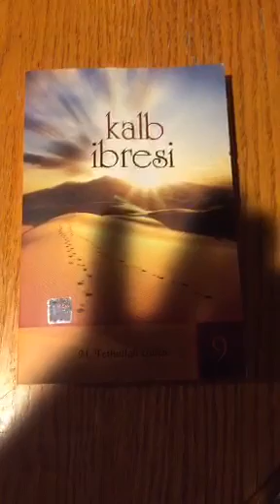2. Gün. Ruhsal Terapi sistemi. Mevlana ve Risale tavrı. Faruk Arslan 26 Eylül 2017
Ey Dost!

İkinci tasavvufi sohbette avamın anlayacağı dili kullandığımı umut ediyorum. Öz kaynaklarımız tükenmezdir. Havas olan için kullandığım akademik dil farklıdır. Popülist dil kullanmak asrın idrakiyse Sufi ne yapsın? Havas olsanız dilimi indirgediğim seviye böyle olmazdı. Ortalama bir seviye tutturmak zorundayım. Türkçe'nin yanısıra İngilizce'de yakında Ruhsal Terapi yayını yapacağım.  İngilizce için dostlarla bir grup oluşmasını bekliyorum.

Terapi, ruhu kalbin 6 makamda asli vasfını öğretiyor, 7 farklı ego, ‘the self’ tanımı yaparak ve farklı terbiye metodları sunarak Batılıların güya bilimsel, objektif, pozitif bilme dayanan Psikoterapi anlayışını epey aşıyoruz. Ruhsal medeniyetin kurulması gerekiyor.

İsmi azamları, bela, fitne ve şer zamanı okunan yeni kunut duasını ve Allahümme Zıdna duasını ezberlemeniz gerekiyor. Elbette hayatınıza uygulamanızı ve adet haline getirmenizi hedefliyorum. 356 gün sürecek bu terapi ile kısıtlı değil ömür boyu yapmanız tavsiye olunur. İnsan olmak için kalp ve ruhta dereceler lazımdır.

Bazı zikirlerin rakamları konusunda ulema arasında ihtilaf vardır. Kulubudaria'nın ilk baskısı ve son baskısı arasında da rakamlar değişik. Son baskıyı dikkate alarak Zikir ve Ebced konusunda detay vereceğim. Esmaül Hüsna terapinin doktorasındayım. Açabilirim her ismi ama yavaş yavaş. 70 bin perde aynı zamanda akabedir. Engel olduğu kadar zıddiyetle rahmet vardır. Putlaştırılmaması için gayret ediyorum. Niyetim budur. Zatı İlahi'da ahadiyat ortak sözdür.

Ev ödevleri önemli. Şiir, nesir, nazım yazdırarak veya bunlara kabiliyetiniz yoksa günlük tutturarak kendizi tanımanıza yardımcı olacağım. Okuma ödevlerini veriyorum ve yazarak kalıcı getiriyor, ayrıca ne öğrendiğinizi anlamaya çalışıyorum. Seçtiğiniz davranış tarzını uygulamalı, aksiyona dökmelisiniz. Kısaca üç kelime. Kabullenme, Seçim ve Aksiyon...

Adım: Değişim için bir Zemin Oluşturma: Yaşadığınız depresyon, sizin halen yaşadığınız hayatla ilgili sorunu çözmenizi engelliyor, kulağınızla duyduğunuz ile içinizde yaşadığınız arasında kopukluk var.
Adım: Depresyonu Atma ve Diri Yaşama Giriş: Arzu ettiğiniz yaşama giriş yapmanızı engelleyen hoş olmayan gerçekleri bir kenara bırakmalısınız. Eşinizle yeni bir tartışma yaşarsanız daha önce düşündüğünüz veya davrandığınız gibi değil de bu sefer daha farklı davranın ve düşünün. Mesela ya susun, dinleyin eşinizi veya öfkenize hakim olamıyorsanız yan odaya geçin, bir abdest alın, rahatlayın. Ayakta iseniz oturun, oturuyorsanız yatağa uzanın, yatakta iseniz dua okuyun. Bunları yapabileceğinize inanın.
Adım: Dayanma Gücü için Sorumluluk Alma: Yeni bir plan yapıyor ve yeni bir strateji geliştiriyorsunuz. Özetle geçmişte yapmış olduğunuz, öğrendiğiniz bazı şeyleri farklı yapmayı öğreniyor, depresyona dayanma gücünüzü sorumluluk alarak artırıyorsunuz.  Bu bir kendi kendine yardım etme yöntemi. Nefsinizle baş başasınız, zafiyet gösterdiğiniz anda depresyon tekrar hayatınıza sızar ve gelecekte de sizi rahatsız edebilir. Eğer yeni davranış tarzınıza destek olacak bir güç merkezi kalbinizde oluşturmazsanız, depresyon tekrarlayabilir. Tekrarlaması normaldir, hemen umutsuzluğa kapılmayın. Bu sorunu aşmak için bazı mücadele stratejilerini birlikte tanımlayacağız ve farkındalık meydana getiren pozitif, olumlu Sufi davranış kurallarını özümseyeceğiz. Bunun için zaten her hafta yeni dualar vereceğim ve bazı Sufi sözleri hayat felsefesi haline getireceksiniz.

365 ana konseptte Ruhsal terapiye katılmak ücretsizdir. Beğenen tasavvuf derslerine daha da derinleşmek için devam eder. Beğenmeyenleri de beğeniyorum. Beğenecekleri birini bulsunlar. Şeyh değilim, ne olduğum aşağıda yazılıdır. Mürid almıyorum.

Faruk Arslan

MSW, RSW, PhD Doktora Adayı İnsan İlişkileri, Ruhsal Danışmanlık ve Psikoterapi

Okuma ve Şiir yazma Ödevleri
SUFİ KİMDİR?
zumrut-tepeleri-sofi.html
MUHASEBE  NASIL YAPILILIR?
zumrut-tepeleri-muhasebe.html
MUHASEBE  VE MURAKABE NASIL YAPILILIR?
zumrut-tepeleri-murakabe.html
İHLAS NASIL ELDE EDİLİR?
zumrut-tepeleri-ihlas.html
HAYA NEDİR?
zumrut-tepeleri-haya.html
İBADET, UBUDİYET;VE UBUDET NE DEMEKTİR?
zumrut-tepeleri-ibadet-ubudiyet-ve-ubudet.html
SEFER , YANİ SEYRÜ SÜLUK NE DEMEKTİR?
zumrut-tepeleri-seyr-u-suluk.html